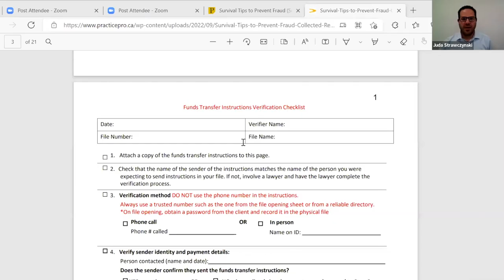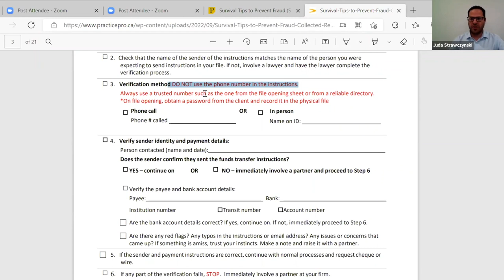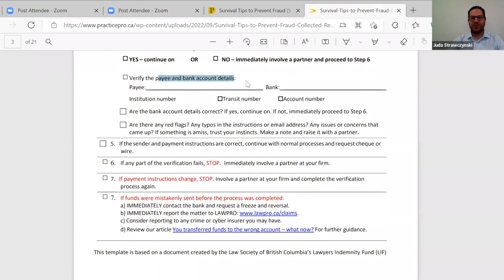Thursday Tips With LAWPRO and TLA: Survival Tips to Prevent Fraud